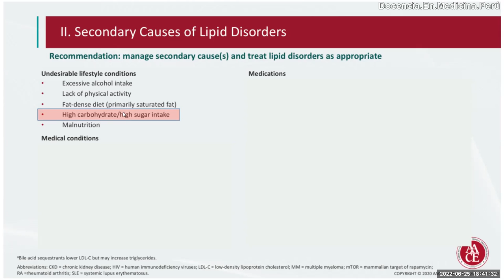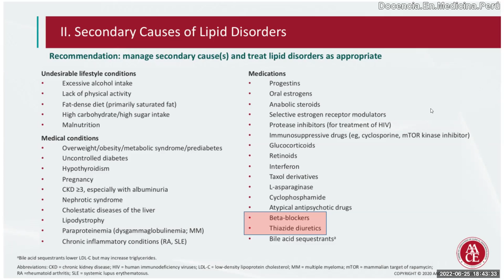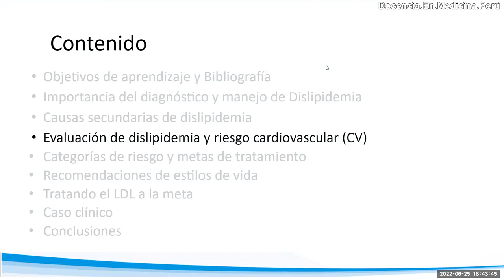Causas secundarias de dislipidemia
Aparte del sobrepeso y obesidad, una causa frecuente de dislipidemia es secundaria a la ingesta de dietas elevadas en carbohidratos y azúcar (en todos sus sinónimos).
También algunos medicamentos usados para otras enfermedades pueden elevar los niveles de colesterol y triglicéridos.